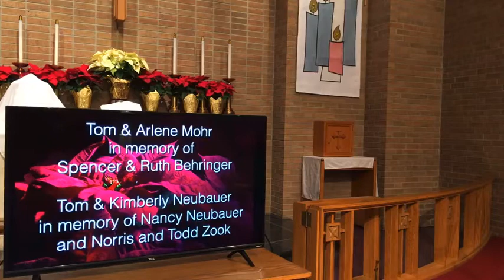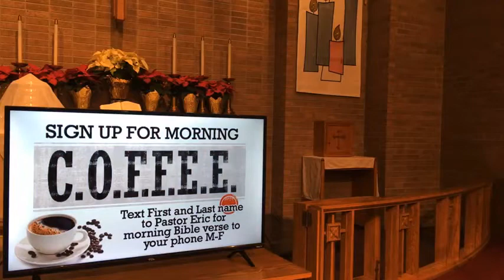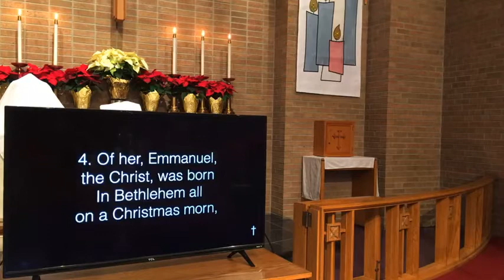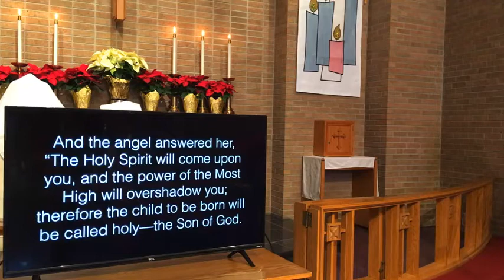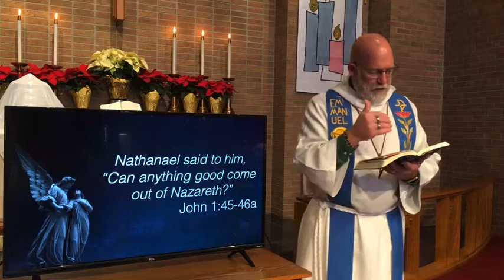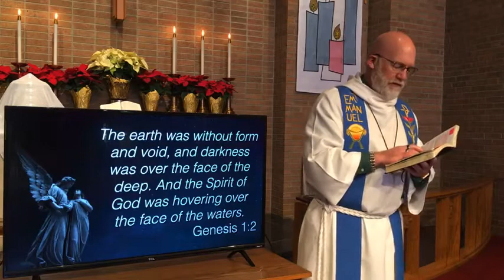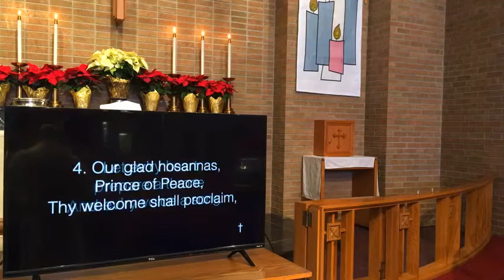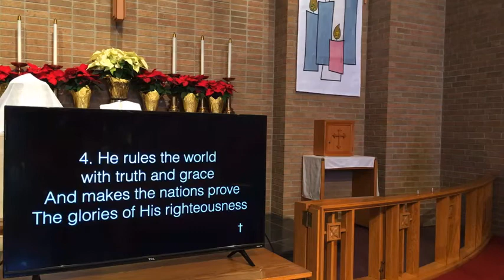Sunday morning worship 12 20 20